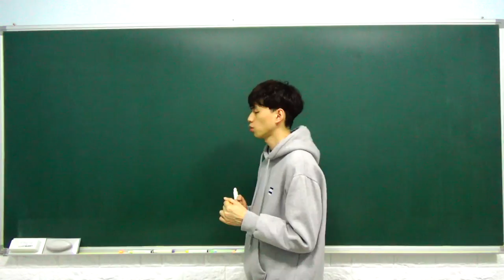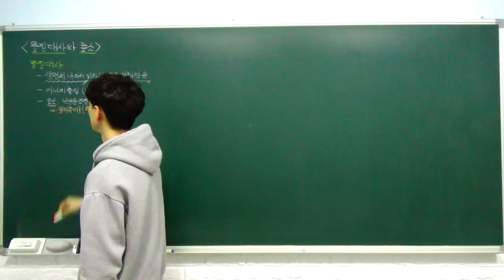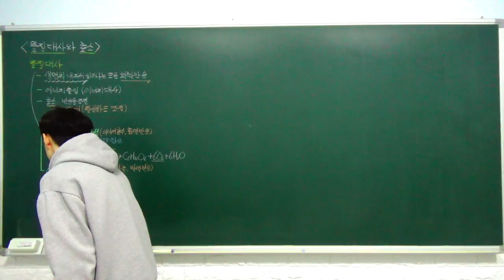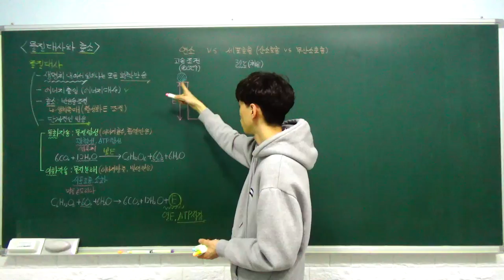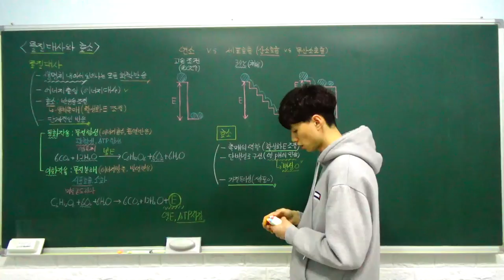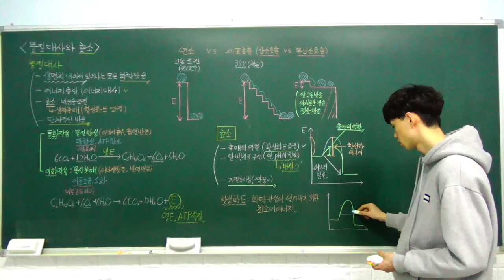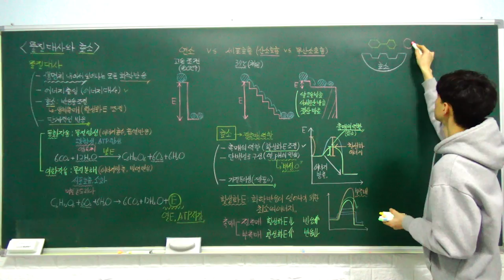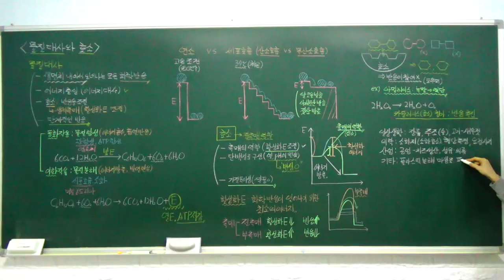고1 통합과학 특강 - 19. 물질대사와 효소 (물질대사, 효소) (B반)